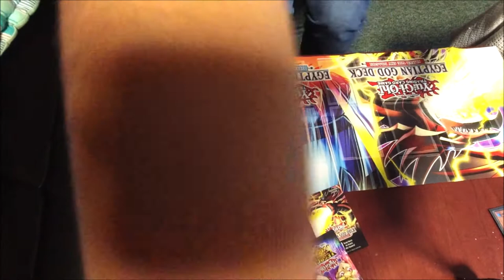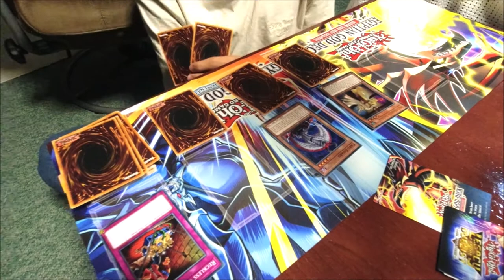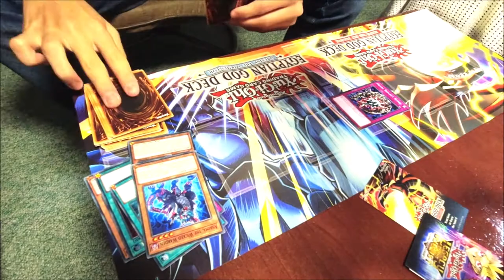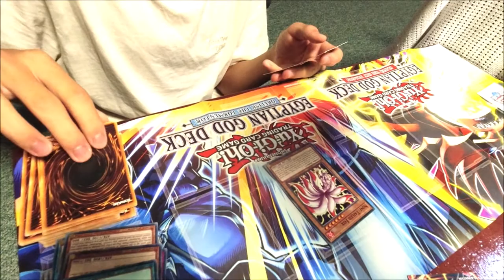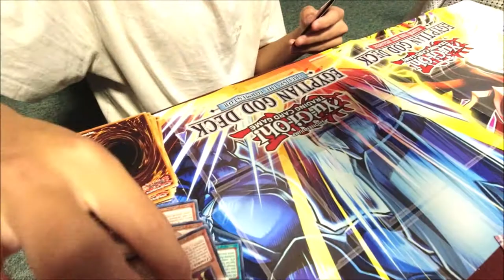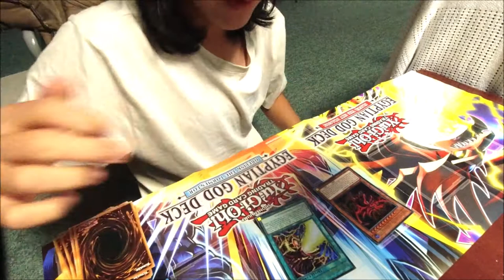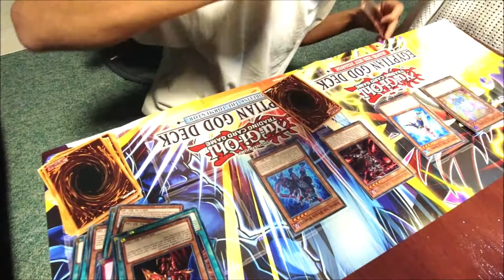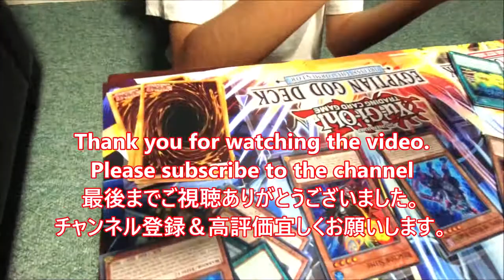〔遊戯王〕ロックダウンなのでリモートでカードバトルをしてみた。YU-GI-OH！Remote card battle 納豆リュリュVS タコヤキ翔ちん [バイリンガルボーイズ］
今回はコロナのロックダウン中なのでメンバーの
リュウリュウに会えないため、リモートでカードバトルをしてみました。

オーストラリアのゴールドコーストから